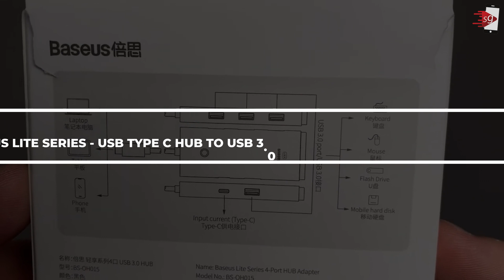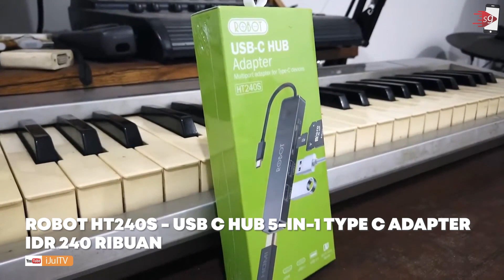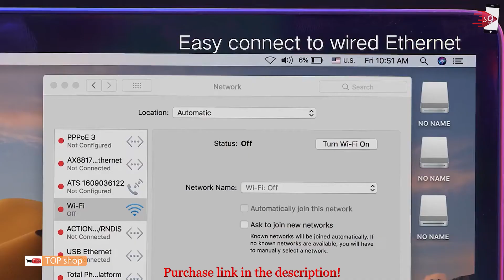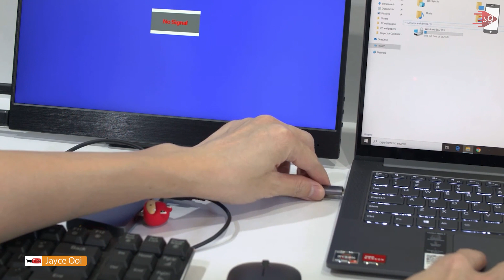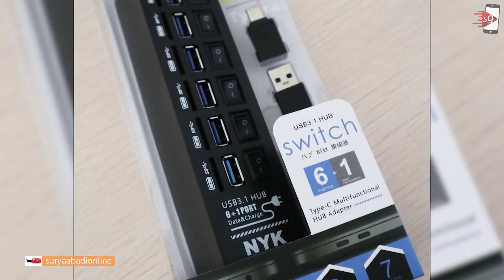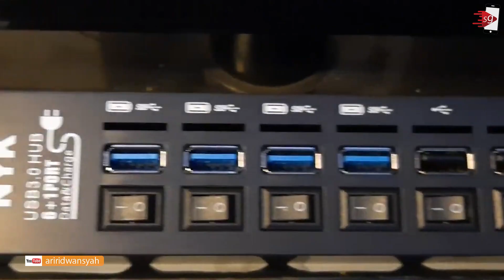10 REKOMENDASI USB HUB ADAPTER HDMI TYPE C UNTUK LAPTOP TERBAIK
Jika Kamu menggunakan banyak perangkat dalam Laptop ataupun Komputer, Kamu Membutuhkan USB hub untuk menghubungkannya.
Pasalnya, jumlah port USB yang terpasang di komputer ataupun laptop sangat terbatas. Tanpa USB hub, Kamu tidak bisa menghubungkan flashdisk, mouse, keyboard, dan perangkat lainnya secara bersamaan…

➥ 0:00 Intro
0:55 Baseus Lite Series | USB Type C HUB to USB 3.0 4IN1 Ports Adapter
1:52 ROBOT HT240S | USB C HUB 5-in-1 Type C Adapter
2:46 ORICO AH-A13 | USB-A To USB 3.0 HUB
3:43 Anker 547 | USB-C Hub 7-in-2, for MacBook A8371
4:27 Aukey CB-H5 HUB Alumunium 4 Port USB 3.0 ｜ 500272
5:26 Ugreen | 10-in-1 Hub with 4K HDMI ｜ 80133
6:32 Vention USB Hub Limited Edition ｜ CHM-ID
7:21 Uneed Docking Station 8 in 1 USB Hub ｜ UUH902C
8:06 Rexus USB Hub ｜ H-336
8:50 NYK USB Hub 3.0 7 Port Type C ｜ U32-26